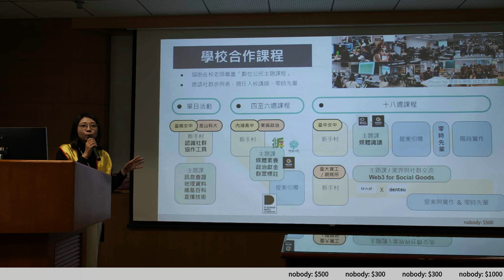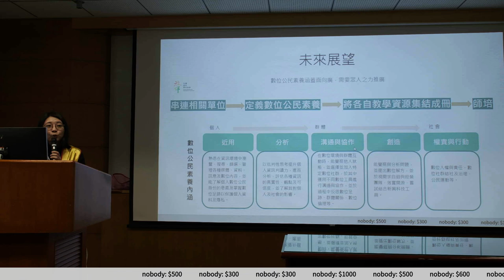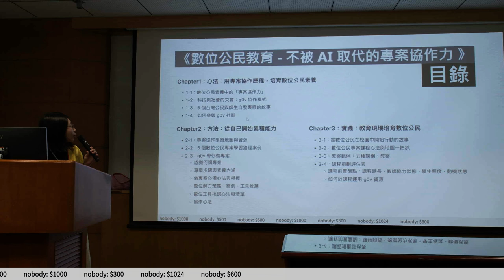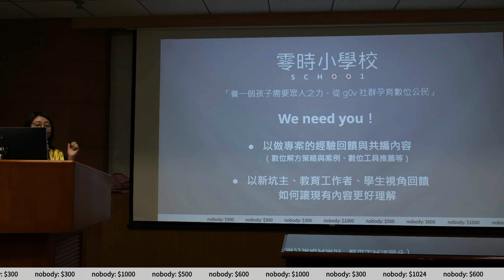g0v tw hackath60n — 提案 — 零時小學校 ／ 零時小學校 — 記得投票黑客松